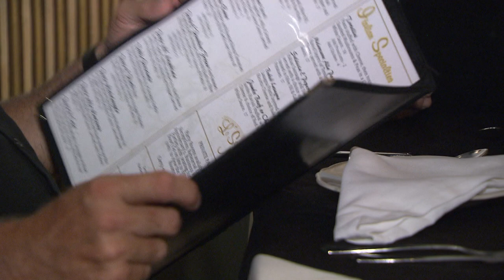Paul Mainieri Father's Day in Omaha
The LSU head coach spent Saturday night in Omaha with his family celebrating father's day.